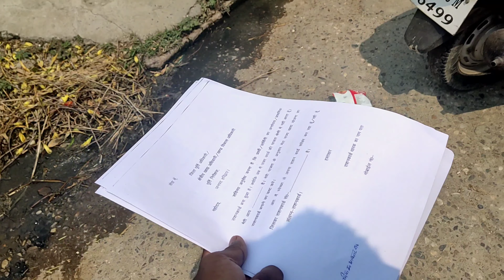BACHPAN II Live CHORI🤣🤣